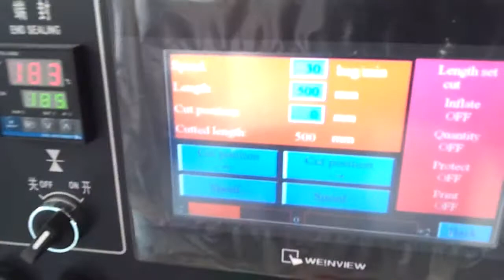KT 450包海绵